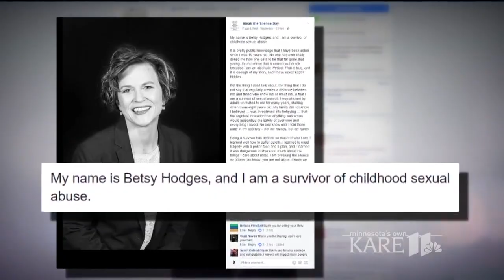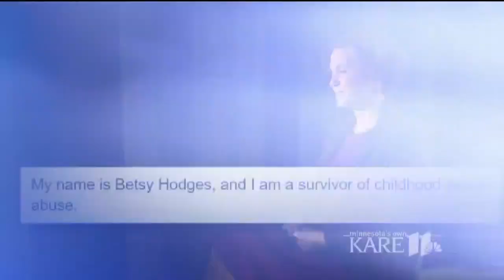BTN11: Minneapolis Mayor Betsy Hodges opens up about sexual abuse